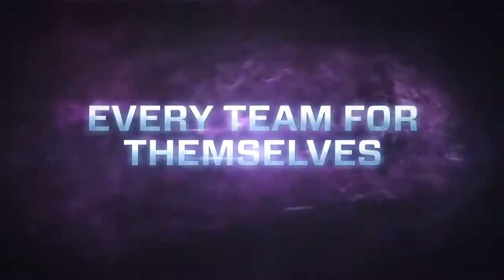Firefall - Open World PvP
NSGames o portal que traz + conteúdo e revenda de cash para você que é + exigente.